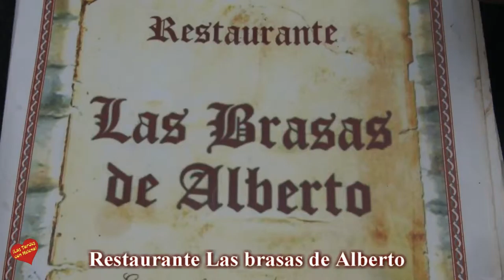Almuerzo en el Restaurante las Brasas de AlbertoEstepona